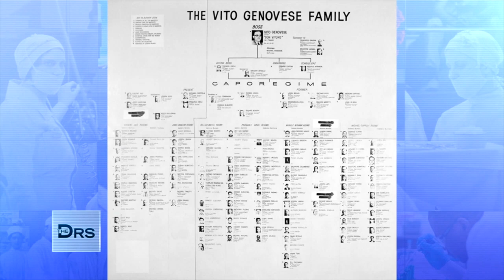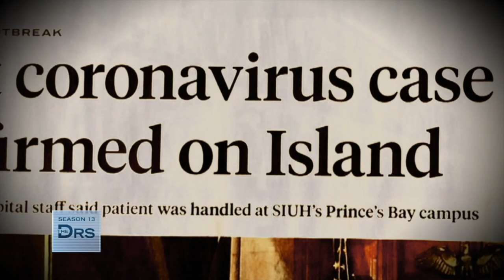Woman Learned from the FBI That Her Father Was in the Mafia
Author of “The Apple and the Shady Tree,” Lisa Novick Goldberg shares that she had no idea that her father was involved with the Genovese crime family until she was almost 30 years old. After she unknowingly was raised in a mafia family, Neuropsychologist Dr. Judy Ho discusses the trauma Lisa must have gone through when she was called in front of a grand jury in an FBI investigation. Lisa shares about the paralyzing depression that followed learning about her father’s career.

Woman Developed Extreme Anxiety After Learning of Her Dad’s Mafia Life